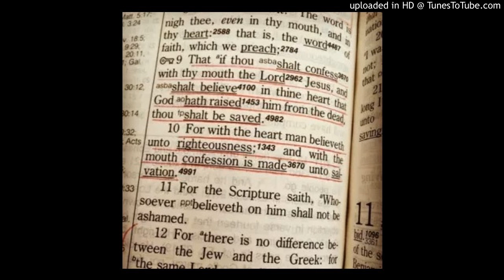He turned the water into wine